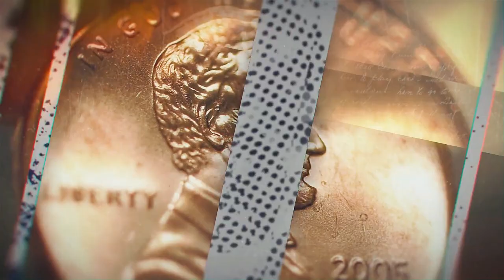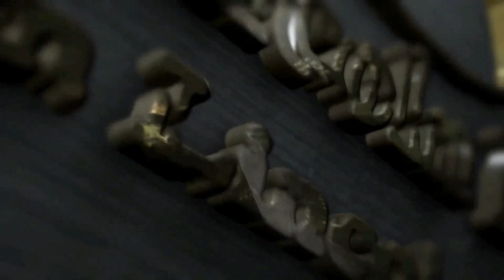Michael Burlingame on Chronicling Lincoln (Lincoln Log Podcast)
Michael Burlingame, famed Lincoln scholar at University of Illinois, Springfield and author of Abraham Lincoln: A Life, discusses his Lincoln research and hot topics within the Lincoln history community.